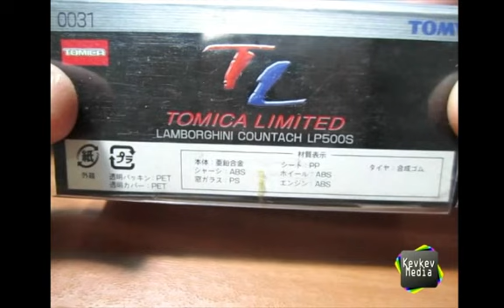Tomica limited lamborghini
Songs by : Lazerhawk